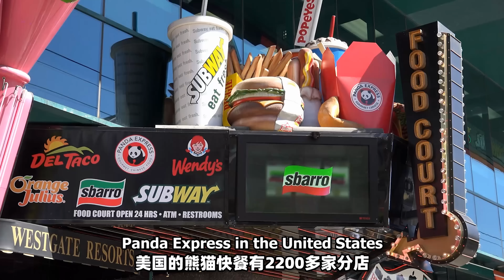美国最受欢迎的中餐和正宗中餐居然差别这么大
想提高英语口语和听力，你就来对地方了！马思瑞新的一期《听口特训》要开课了！7月3日开课，跟我学习30天就可以听懂雅思听力、YouTube博主、TED演讲、美国电视剧和访谈节目！想加入的朋友们快到《老马英语》微信公众号报名参加！7月3日不见不散！

全世界最火的中餐厅是什么呢？海底捞？真功夫？你再想想。美国的熊猫快餐有2200加分店，意味着是全世界最大的中餐连锁店！美国人一听“中餐“两个字就会想的Panda Express。但这真的是中餐吗！？！我们今天要对比熊猫快餐最火的几道菜和正宗中餐的版本！美国人这么爱吃中餐，但是他们会做吗？咱们来看看！

视频创意来自于Food Insider的Food Wars系列！

课程微信公众号：老马英语课堂